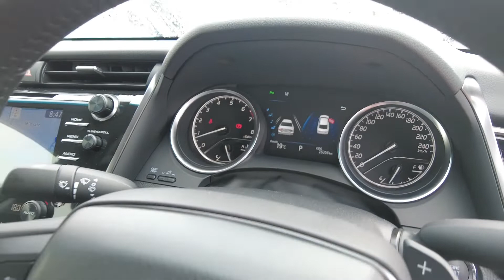2019 TOYOTA CAMRY Ellenbrook, Midland, Helena Valley, Guidlford, Greenmount, WA 6506775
Eclipse Black New 2019 TOYOTA CAMRY  available in Ellenbrook, Western Australia. Servicing the Midland, Helena Valley, Guidlford, Greenmount, WA area.

Midland Toyota
163 Great Eastern Hwy